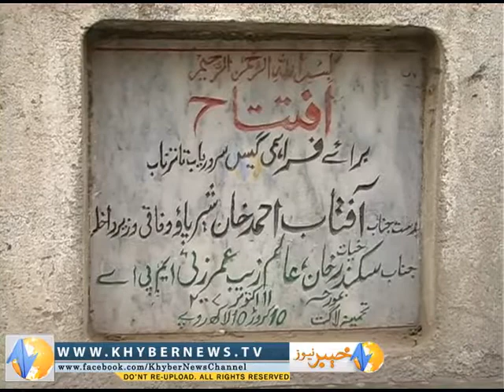Sadaf Pkg Final 14 12 2013